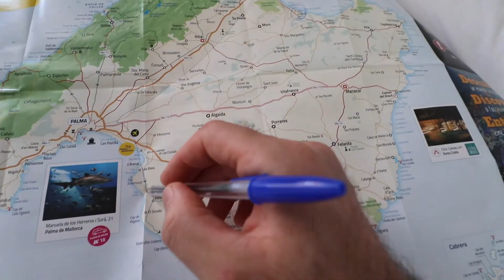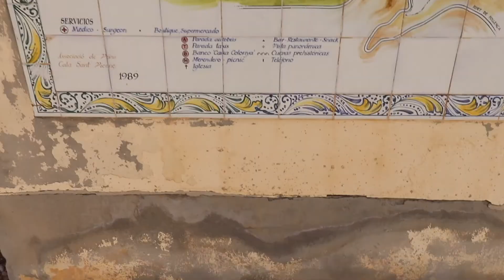Mallorca - Where the sun warms the sky - Balearic Island | Spain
This trip was disastrous from the very beginning, starting with refueling the car, an accident on the route to the airport (not me) which caused a delay, daytime temperatures and traffic jam, plane delays, I couldn't find the bus after landing, I got to the hotel at 3am, sports injury, unexpected guests, lost my drone, sat in the sun too long and bad suntan oil.

I would definitely find something else in between, but it is not important anymore, the reason is that I spent my time well despite the adversities.

Would I recommend to Majorca again? No doubts, see for yourself!